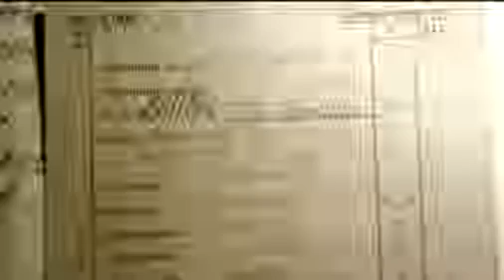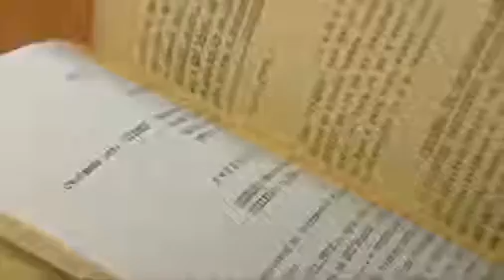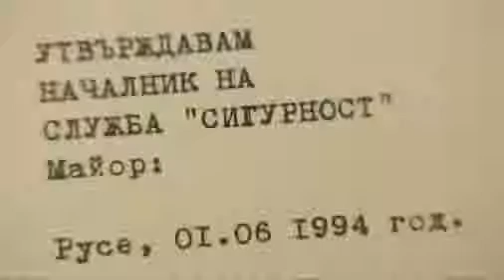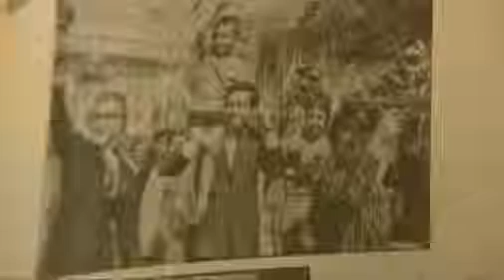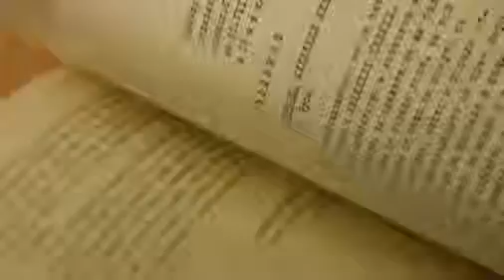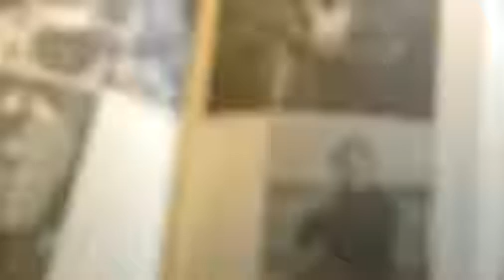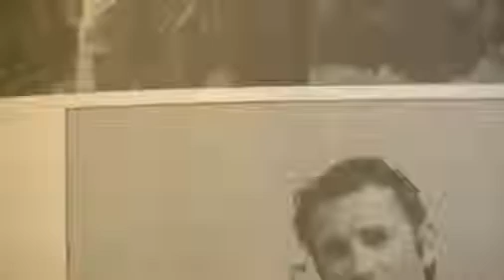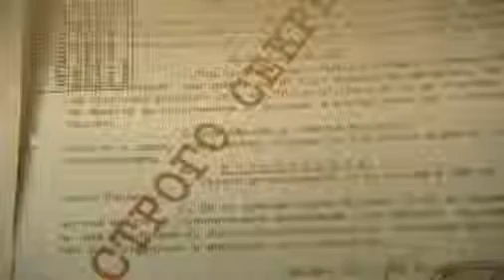"ДС - Дела и документи" (2008), Жерминал Чивиков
Държавна сигурност: Дела и документи с участието на Жерминал Чивиков 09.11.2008 г.